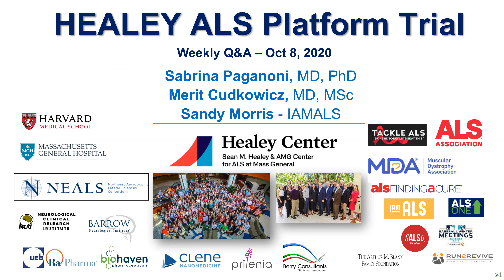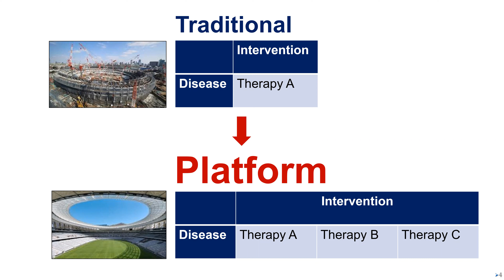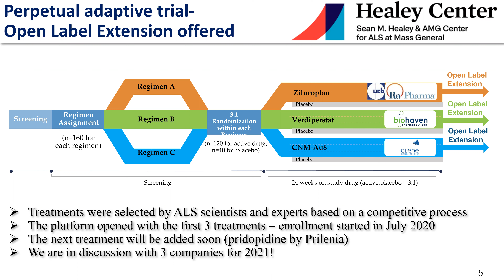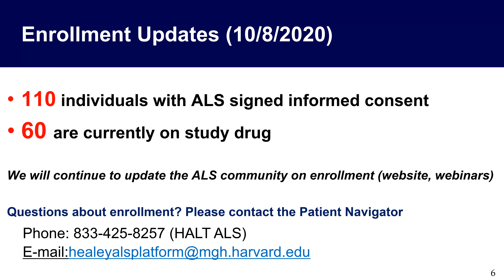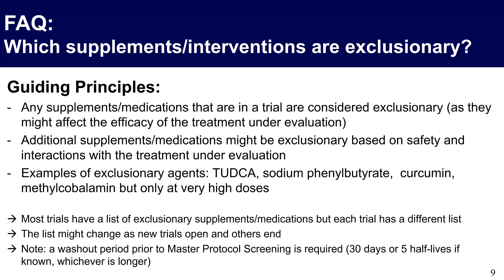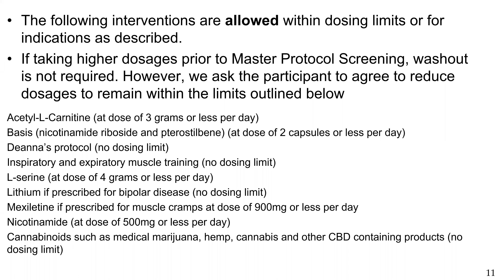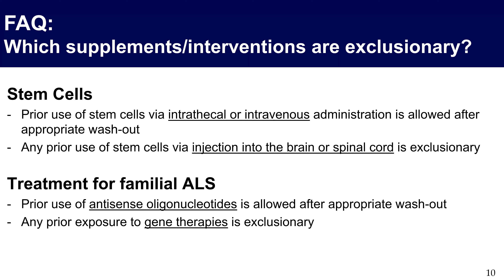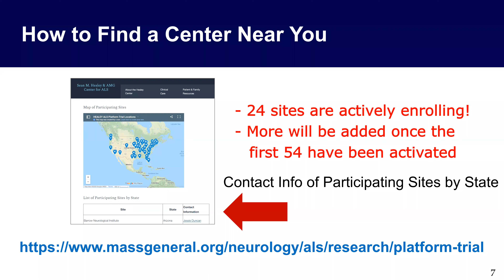HEALEY ALS Platform Trial Updates for October 8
Merit Cudkowicz, MD, MSc and Sabrina Paganoni, MD, PhD presented the week’s updates on the HEALEY ALS Platform Trial and answered questions from the audience. Find the latest Platform Trial and ALS research news